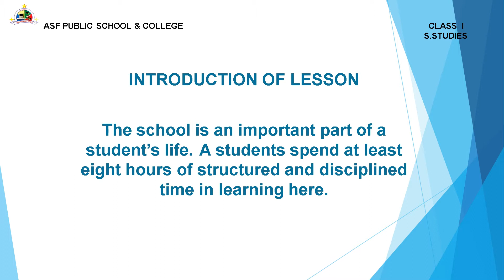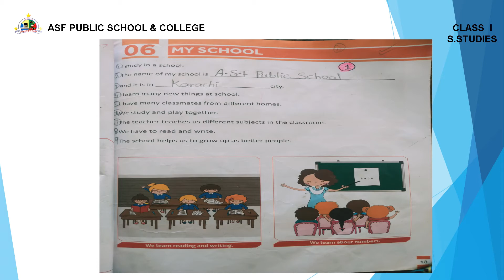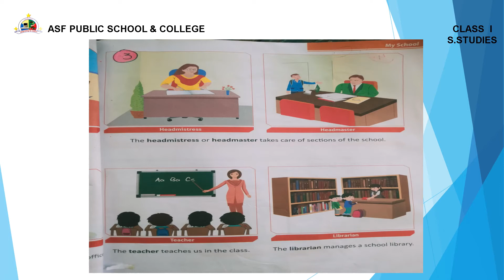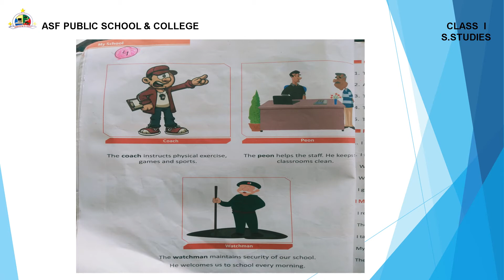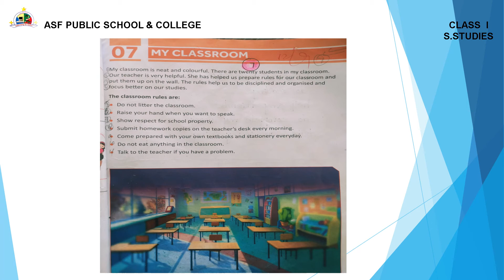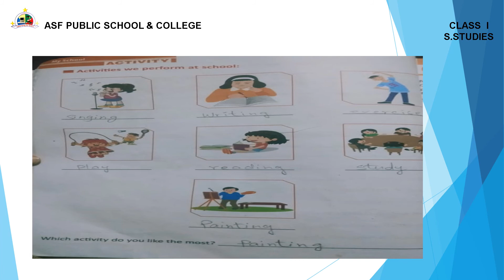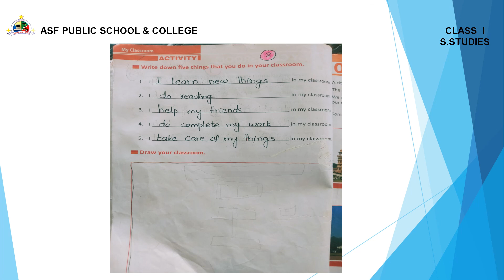CLASS I S.St My School and Classroom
 CLASS :   1
 SUBJECT:    Social Studies (G.K)
 BOOK:    Social Studies for Pakistan (Paramount)
 LESSON :    My school and Classroom
 INTRODUCTION : The school is an important part of student’s      life.
 LESSON SUMMARY: Description of a School and school staff.
Description of a class room and class room activities through illustrations  and questionnaire to be answered by students.
 CONTENT COVERED: Fill in the blanks ,Choose the correct
 Answer and True / False